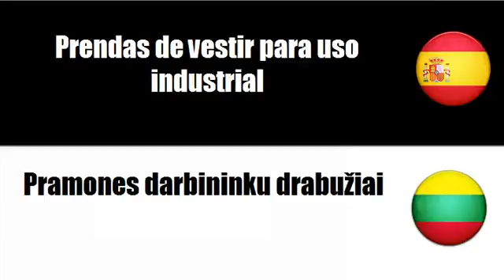Aprenda palavras em Lituano # Tema = Indumentaria de trabajo